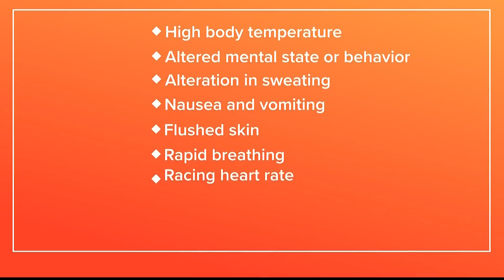Yes, heat is historically the top weather-related killer in the US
As a heat wave settles over several states, some people have pointed out how deadly intensifying summer temperatures can be.